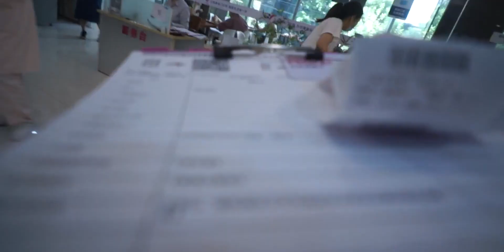vlog.34 单曲循环